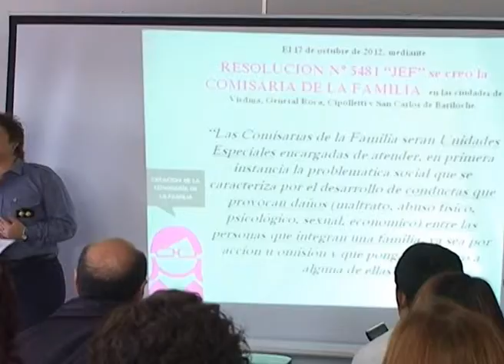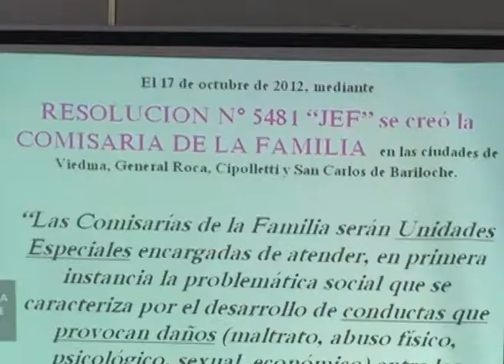ROCA: UN AÑO DE LA COMISARIA DE LA FAMILIA